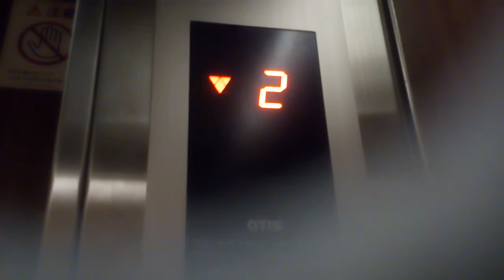OTISエレベーター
新居浜市のABプラザにあります。更新前はスペック50でした。機種はリノーバです。この動画は2021年2月13日に撮影したものです。
メーカー:OTIS
設置年:1970年代
リニューアル年:2010年代
定員:9名
積載:600kg
キャンセル機能:なし
アナウンス:なし
戸閉ブザー:なし
到着ベル音:なし
ボタン確認音:なし
停止階:1.2.3.4.P
停止可能階:1.2.3.4.P